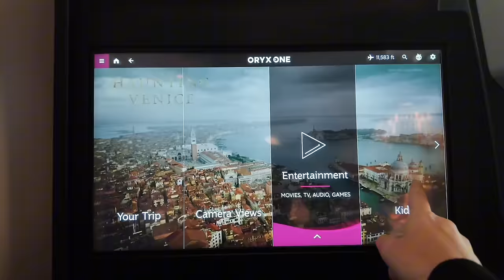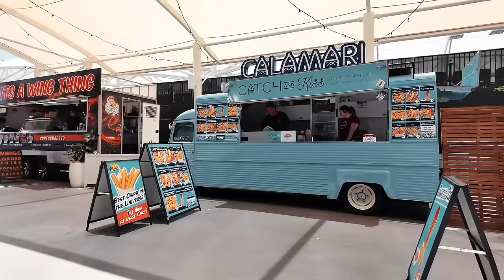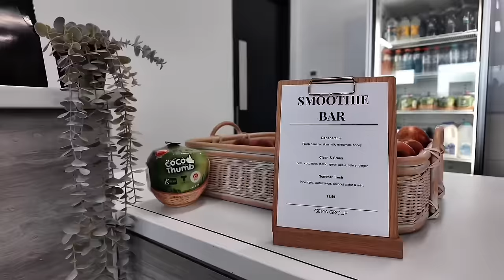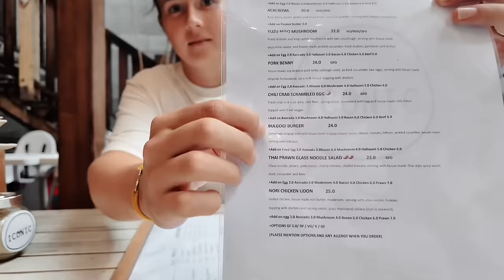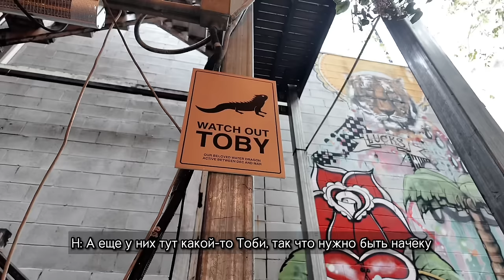UNBEATABLE HEAT IN AUSTRALIA. SAVILLE MOTIVATION. TREVISAN VACATION. BRUNCH IN BRISBANE. TENNIS TOUR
00:00 In this episode
00:58 Intro
01:34 24h flight
02:14 Screening in the airport
03:43 It will be like in Palermo
04:27 Ostapenko has shooting. Frenchie
05:52 Let’s start the tournament
06:13 Dasha saw RAFA
07:14 Anna Kalinskaya
07:54 Flavio’s plan
08:25 Rybakina, Vukov#
09:20 First practice with Flavio
12:48 Woke up at 4:40 Jet lag
13:41 Angry without food
17:23 Stringers mistake
17:50 Practice with Saville
20:59 Players restaurant
21:17 Martina Trevisan & Margo
24:20 Beautiful brunch
26:59 Unbelievable advertising
28:30 New Year’s Eve #
29:11 BIG interview with Dashkent Saville
39:16 Frisbee
39:56 Doubles match round 1
40:14 Injured Saville
41:31 Happy New Year!!!
42:40 2024 beginning
43:00 Kasatkina/Kostyuk
43:22 Doubles match round 2
43:41 Life in the room
44:48 Kasatkina/Linette
45:26 Practice on center court
46:30 Long Potapova/Kudermetova match
48:07 KASATKINA/SABALENKA
48:54 It’s time to go to the Adelaide